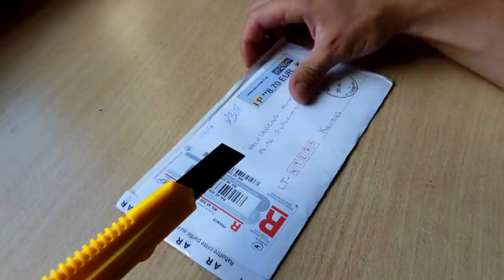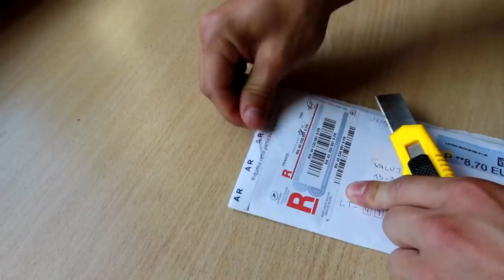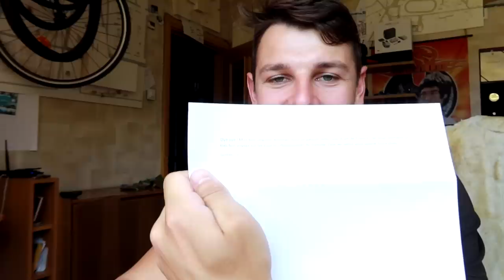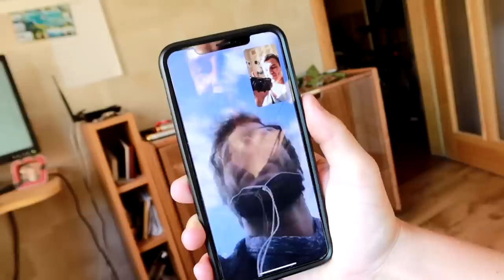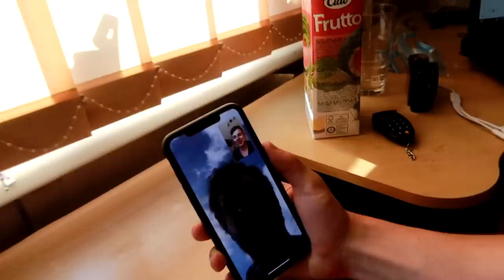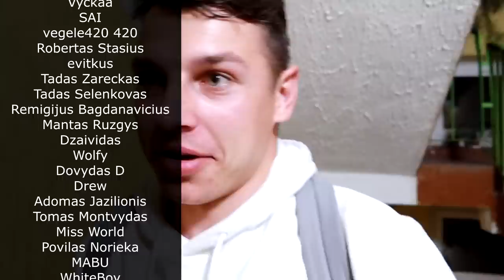Šaukimas iš gamtosaugos | Naujas irklas | Laiškas iš Prancūzijos